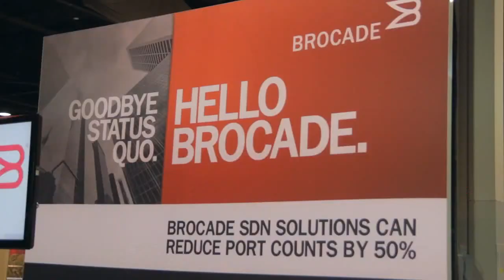Mark Shuttleworth | Openstack Summit 2014 [ Atlanta, GA ]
Mark Shuttleworth, Ubuntu, at Openstack Summit Atlanta 2014 with John Furrier and Stu Miniman

This week’s OpenStack Summit, brought to you live by SiliconANGLE’s theCUBE, is being held at the Georgia World Congress Center in Atlanta. In this interview, Mark Shuttleworth, Founder of Ubuntu, joins theCUBE co-hosts John Furrier and Stu Miniman.

OpenStack: The beginning of the next wave of innovation
After first sharing the historical fact that Shuttleworth is theCUBE’s first ever guest to have been to outer space, Furrier started the interview by asking his take on OpenStack.

“OpenStack is the bearing fruit of taking Linux from the individual node up to the cluster into the cloud,” replied Shuttleworth. He went on to say that the OpenStack Summit is where the future of infrastructure is being defined, calling it a springboard for the next generation of computing at scale. Shuttleworth added that OpenStack is the beginning of the next wave of innovation.

Following this, Furrier began discussing OpenStack’s value and questioned Shuttleworth on what disruption looks like in terms of value creation. Shuttleworth started off saying that the value isn’t in the obvious places and that the real value isn’t there because, in part, there are too many people chasing them.

He then went on to refer to this as the “fog of disruption” explaining that you know instinctively that it’s a profound change, but it’s difficult to identify where the great new companies will come from. In his point of view, we need an open platform, as OpenStack depends on a healthy ecosystem to succeed.

Miniman then entered the discussion and asked Shuttleworth what Ubuntu’s role is in moving forward for OpenStack. Shuttleworth said that, today, the major production clouds are on Ubuntu, and his company provides technical support on commercial terms to the world’s biggest OpenStack deployments. He also explained that Ubuntu has done a lot of work across all of the Linux distributions and Windows, making OpenStack on Ubuntu great for “running workloads you care about.”

Furrier went on to ask Shuttleworth his advice for newbies to OpenStack. Shuttleworth responded that you need to have an OpenStack story as well an “OpenStory” that doesn’t depend on winning everything, meaning that you need have a clear idea of how you’re existing portfolio maps into OpenStack and an idea of how much OpenStack changes the world. “There’s a lot of value to be had. It’s just further up along the stack,” said Shuttleworth.

Leadership and competition
Following that, Miniman asked Shuttleworth how OpenStack can move forward without any clear leaders. Shuttleworth said that “nobody cares about an open source project until it is, in fact, well-grounded,” and then that project establishes ground rules as well as its core leaders during that time of formation. On the flip side, OpenStack became an industry focus before it existed as a project. Shuttleworth thinks that there are challenges to this, but nothing that would really derail OpenStack.

Furrier then asked Shuttleworth about the OpenStack competition and whether it should be a land-grab or if everyone should just be fine with being a part of OpenStack.

He responded saying that “a healthy ecosystem requires a diverse perspective,” and that it’s great that OpenShift exists. Shuttleworth also believes that there’s still a lot of room for innovation, creativity and diversity.

NextGen developers & the IT of the future
Furrier then went on to discuss the new generation of developers and asked Shuttleworth how it’s changed and what is still changing. He said that the next generation isn’t interested in building things from scratch and that they’d rather consume best practices, pull it together and then quickly spin up their production operating sites. Shuttleworth added that, “Juju gives the ability to tap into crowd source, operational and code excellence and then spin it up on any cloud at any scale you like.”

Considering how much OpenStack is changing the make-up of the IT staff, Miniman then asked Shuttleworth what the IT staff of the future will look like. Shuttleworth said that there’s always demand for people who understand the stack, but that there will be pressure on people to obtain new skills.